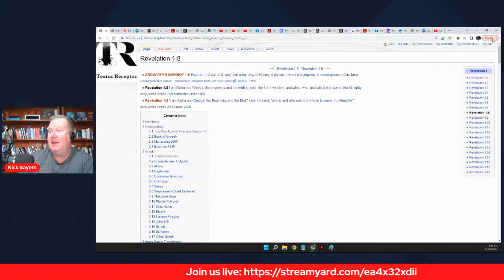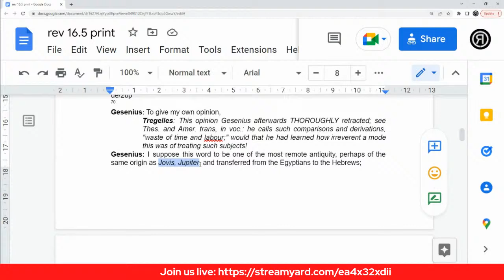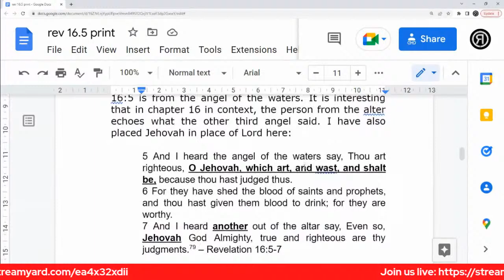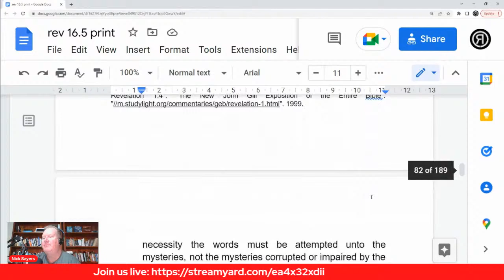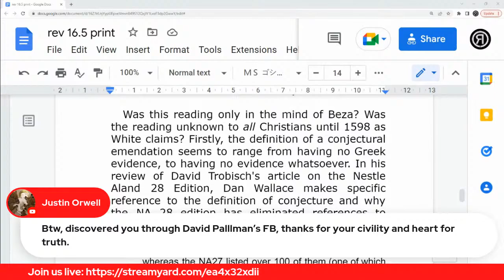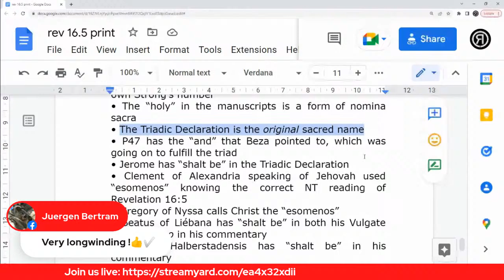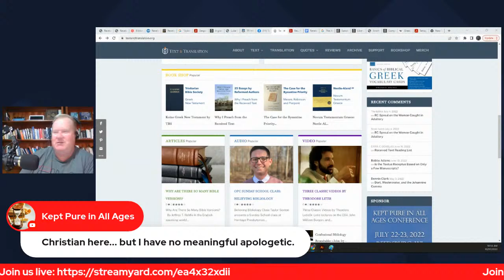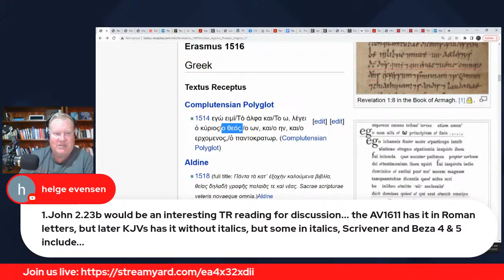Open discussion on TR related issues, debates, verses, textual criticism, and more...